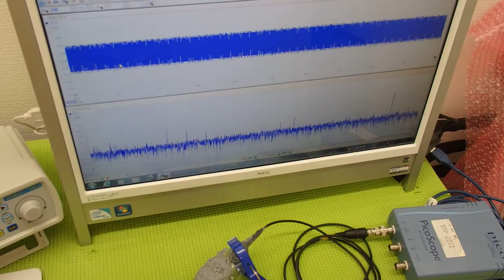オリジナル超音波プローブの「発振・制御」技術 ultrasonic-labo